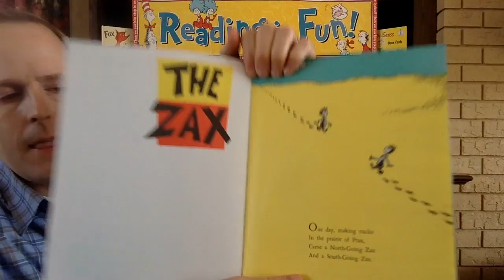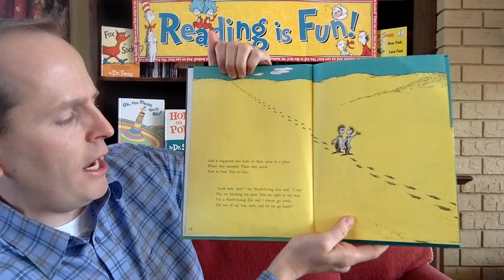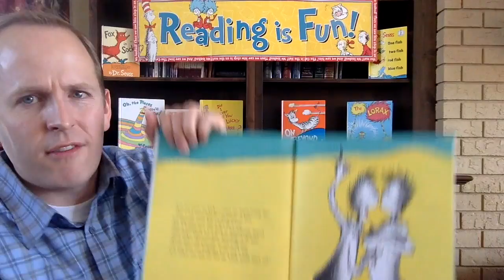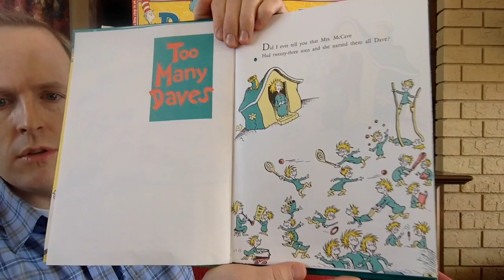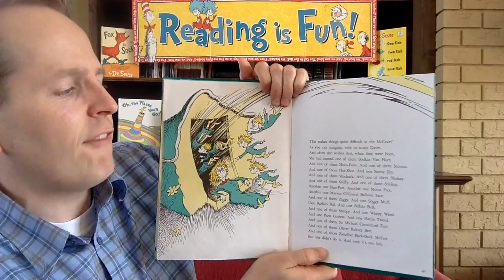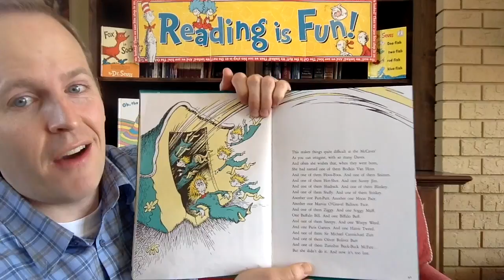The Zax & Too Many Daves by Dr. Seuss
Enjoy our guest reader: Stephen, here on The Cozy Chair. Today we are reading two books from Dr. Seuss, "The Zax" and "Too Many Daves." Happy Listening!